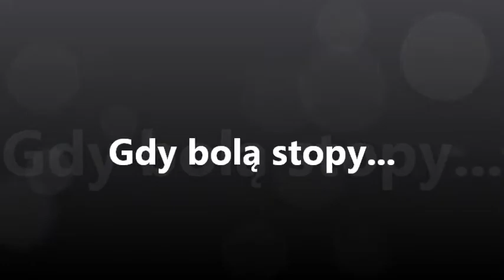Gdy bolą stopy